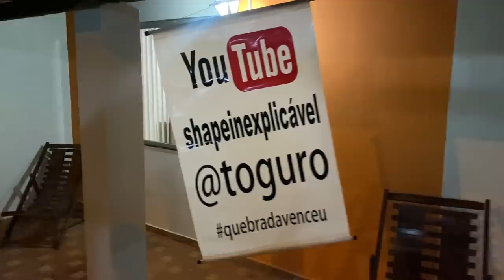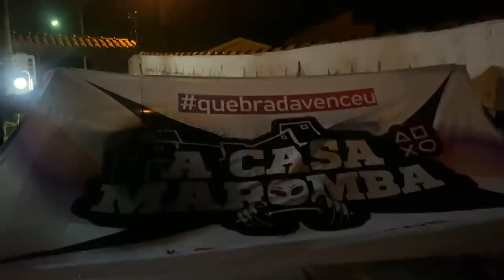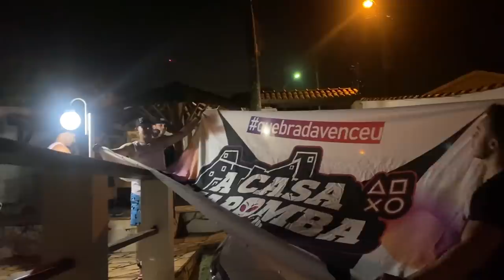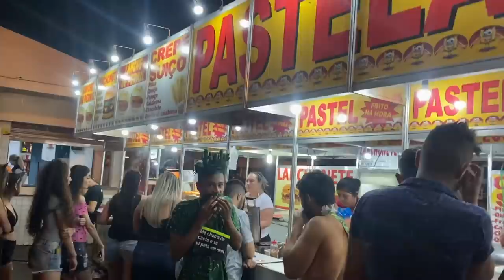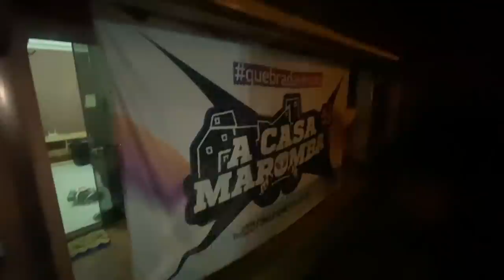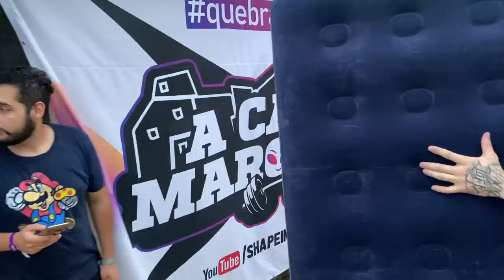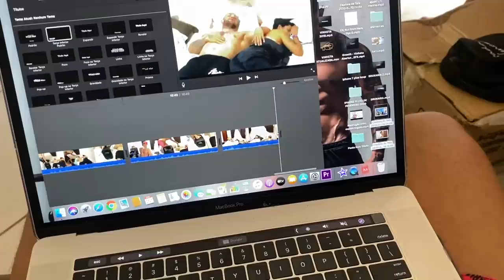POBRE LOUCO RONCA MUITO I COLOQUEI UM MICROFONE